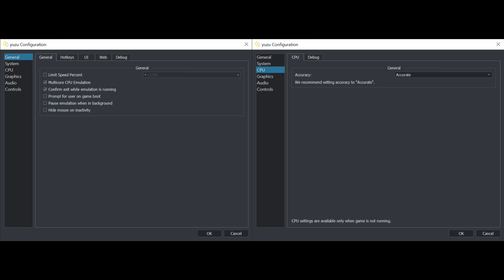Yuzu EA 1138 | LUMO | RTX3090 [SWITCH EMULATION]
0:00 General and CPU Settings
0:15 Graphics and Advanced Settings
0:30 Gameplay

My spec:
GPU: RTX 3090
CPU: I9-9900x
Memory: 32 GB